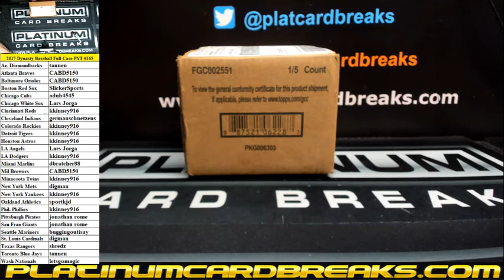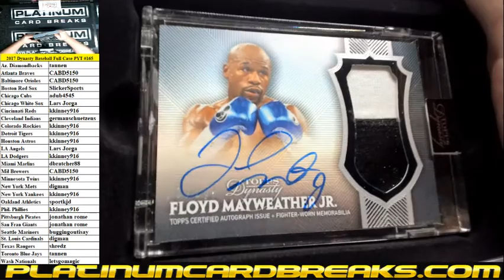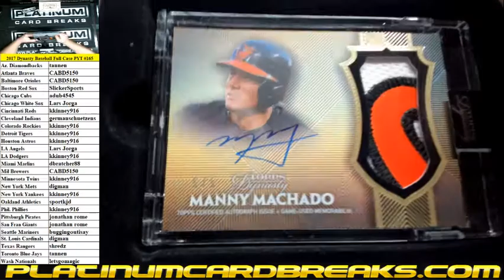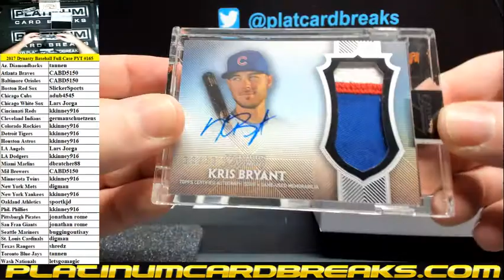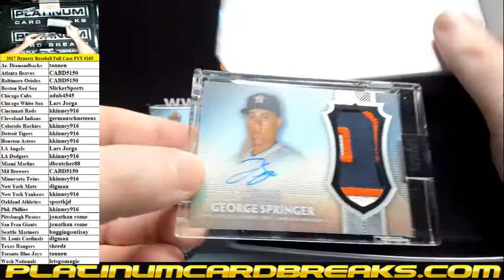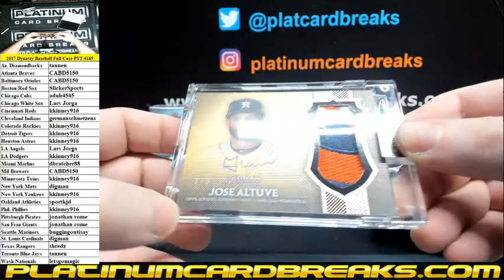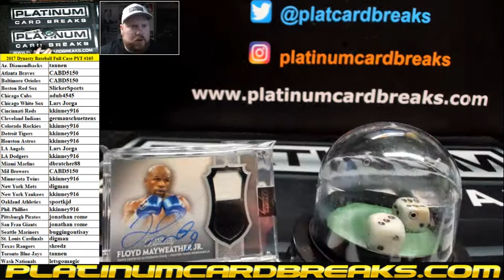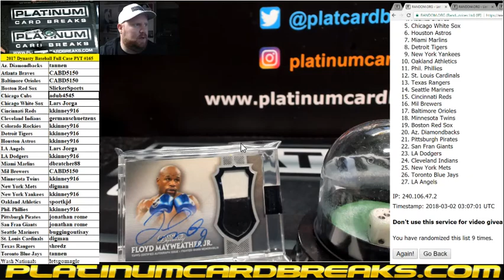2017 Topps Dynasty Baseball Full Case PYT #165